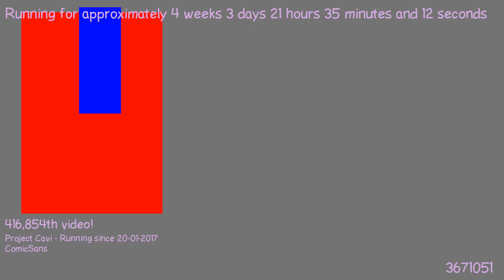1487705955 - Webdriver Cavi - H2